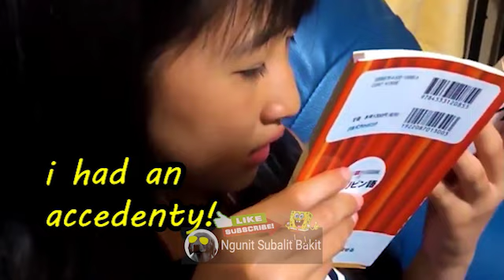20's Funny videos compilations - Part 5 | Ngunit Subalit Bakit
Funny videos compilations 2020
Funny videos compilations 2021
Funny videos compilations 2022
Funny videos compilations 2023
20's Funny videos compilations